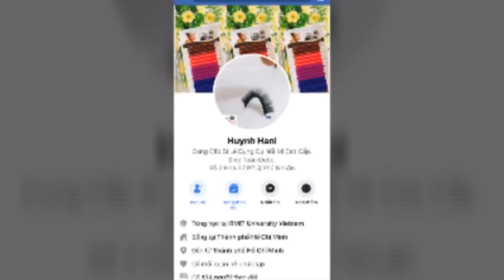CÁCH NỐI MI CLASSIC GIÚP MẮT TRÒN TO DÀI HƠN | HỌC NỐI MI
Google Map:
- Phương pháp dạy nối mi classic trực quan

🎈🎈Kênh Tự Học Nối Mi Online - Dạy nối mi chuyên nghiệp🎈🎈

Mục tiêu của Kênh:

♥ Cung cấp các kiến thức từ cơ bản đến nâng cao của nghề nối mi.
♥ Trả lời các câu hỏi hóc búa của bạn liên quan đến nghề nối mi.
♥ Tư vấn các công cụ hỗ trợ nối mi.
♥ Tâm sự chia sẽ kinh nghiệm và những "bức xúc" trong nghề.
♥ Giao lưu trực tuyến hàng tuần

Mọi thắc mắc liên quan tới nghề nối mi từ các dáng mi như: học nối mi volume, học nối mi thái, học nối mi classic hoặc những câu hỏi như học nối mi cần những gì . . . các bạn có thể gọi trực tiếp Hani để chia sẽ thêm.

Kênh [Tự Học Nối Mi Hani] có các danh sách phát như sau:

Danh sách các clip Hani tư vấn các dụng cụ nối mi như: keo nối mi, nhíp nối mi, lông mi nối, sáp tháo mi Các loại keo nối mi: Như keo nối mi sky, keo nối mi lady black, keo nối mi siêu bền, keo nối mi không cay mắt . . . biết cách phân biệt để chọn keo nối mi tốt

Danh sách clip này mình hướng dẫn cách nối mi các dạng, như học nối mi classic, học nối mi volume, học nối mi thái, học nối mi hoa hồng đen, học nối mi nhật . . . .

3/ Hỏi đáp các vấn đề về học nối mi

Tâm sự các vấn đề trong nghề như học nối mi cần gì, làm nối mi có thu nhập tốt hay không, tư vấn khách nối mi như thế nào . .

Trung Tâm Dạy Học Nối Mi Hani Lash & Brow.

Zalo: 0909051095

Nối Mi Hani Chuyên Đào Tạo lĩnh vực nối mi chuyên nghiệp.
Chúng Tôi có các khóa học đa dạng cho học viên, một khóa học nối mi chuyên nghiệp Hani gồm có 4 học phần:

1/ Học nối mi cơ bản
2/ Học nối mi nâng cao.
3/ Học nối mi chuyên sâu
4/ Học phần bổ sung: uốn mi, duỗi mi, phủ mi và nhuộm mi.

Để có thêm thông tin về nội dung học bạn có thể tham khảo thêm link bên dưới:

Mời các bạn xem thêm clip